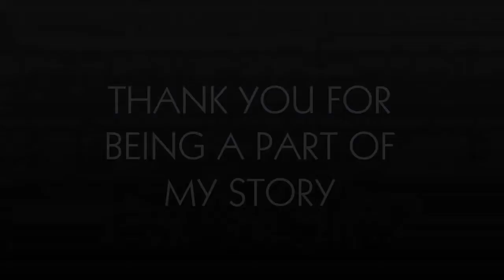You Are Making "His-story" : Ivan Vega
Gifts to the Ventura College Foundation changes Ventura College student's lives!  Ivan is pursuing his dreams due to generous donor support.